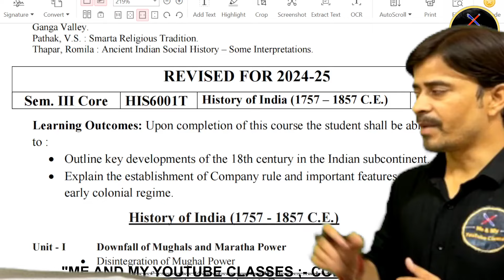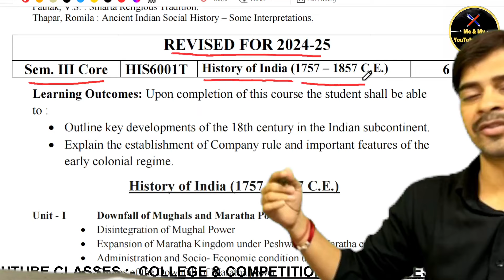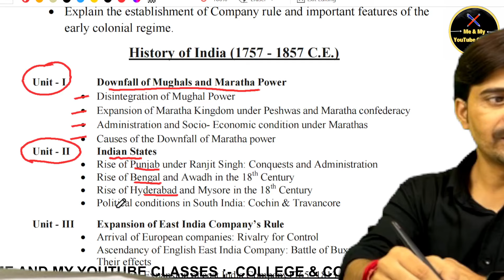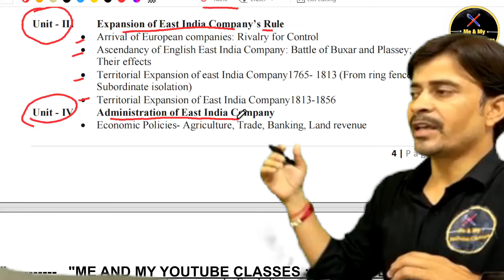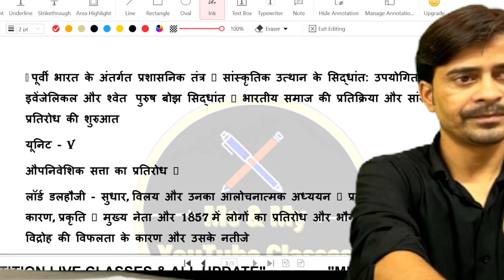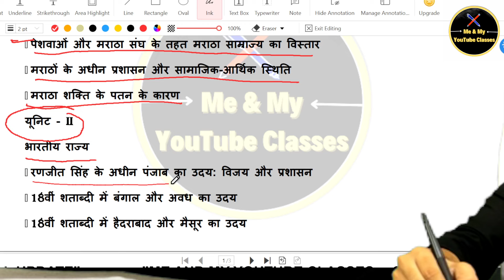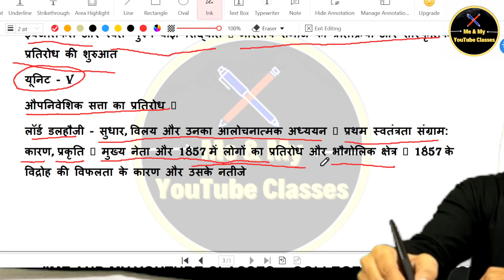B.A 3rd Sem. History Syllabus (In Hindl & English) 2024-25